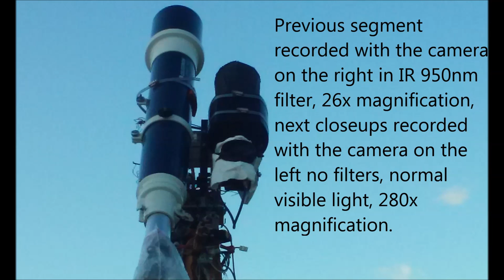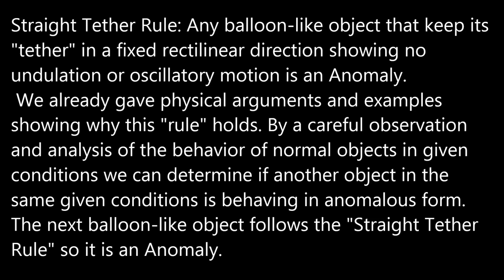Anomaly: by straight tether rule 04/21/16 6:04pm EST.